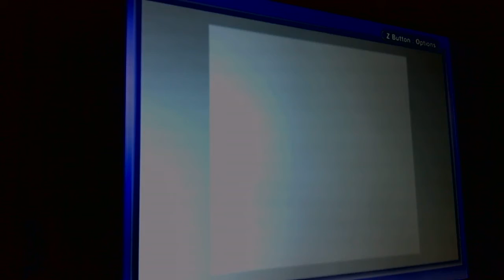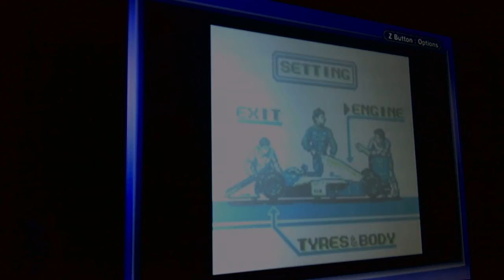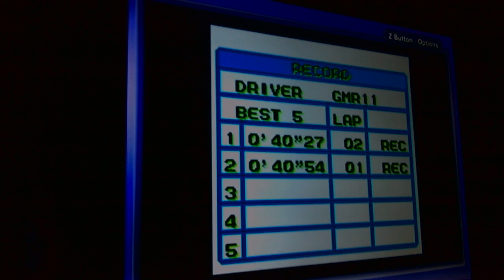Fastest Lap - Great Britain 40.27s - Game Boy